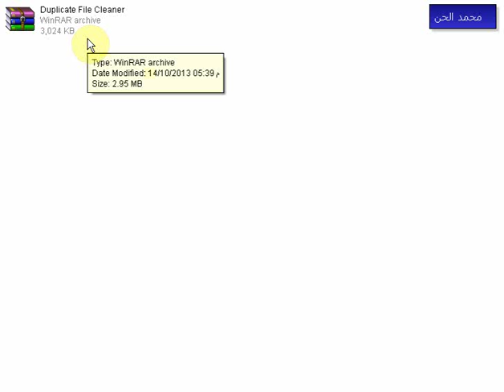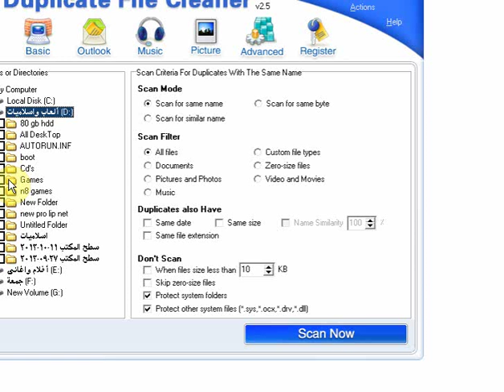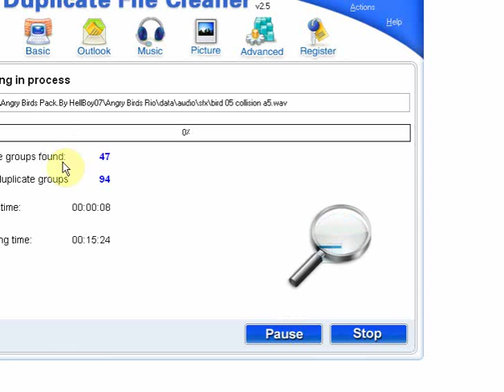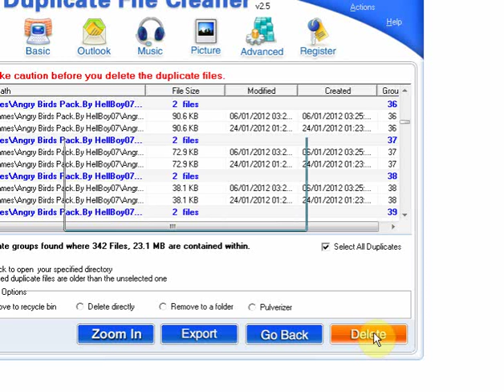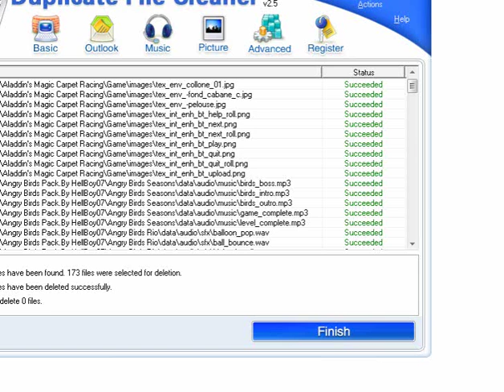برنامج لحذف الملفات المكررة Duplicate File Cleaner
Duplicate File Cleaner
برنامج لحذف الملفات المكررة
للتحميل من هنا